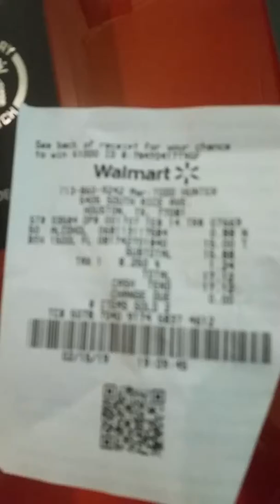Testing Bushnell 1500 lumen.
Bushnell 1500 lumen on sale for $ 15 dollars!